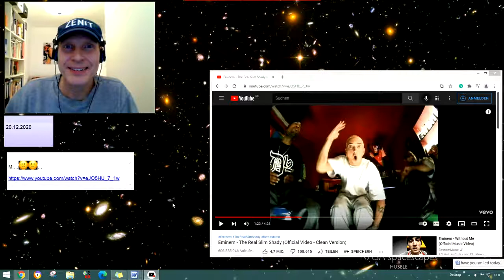Eminem - The Real Slim Shady jojomusic #293 jojomusic996 悠悠音乐996频道